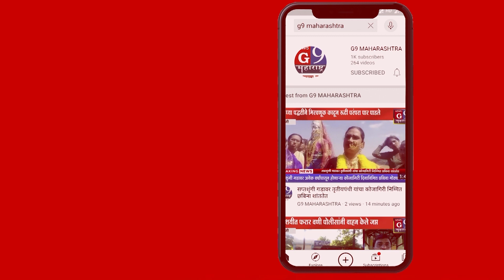सिल्लोड : बुलढाणा अर्बन वेअर हाऊसला भीषण आग २२ कोटी रुपयांचा नुकसान....